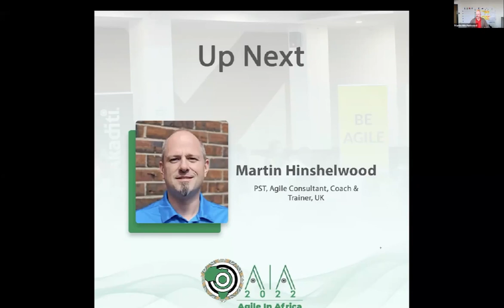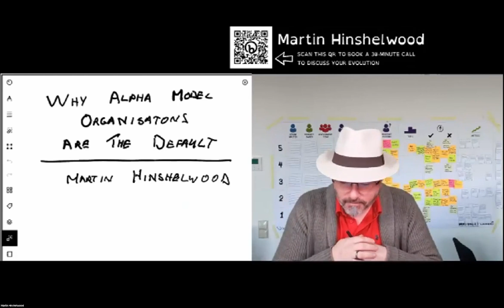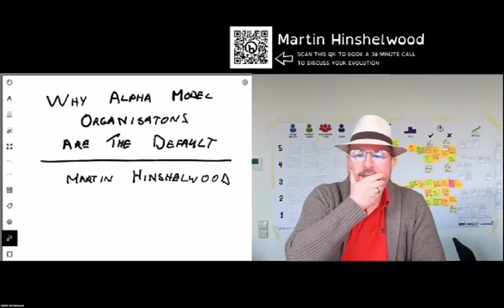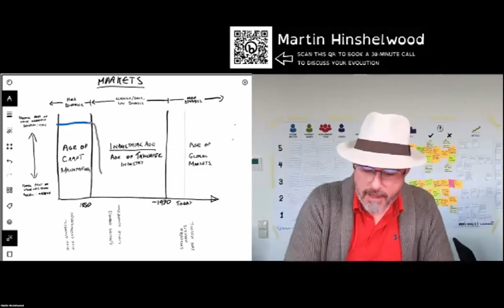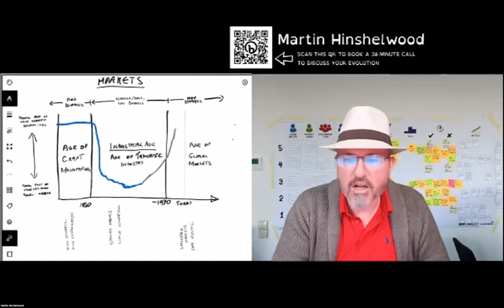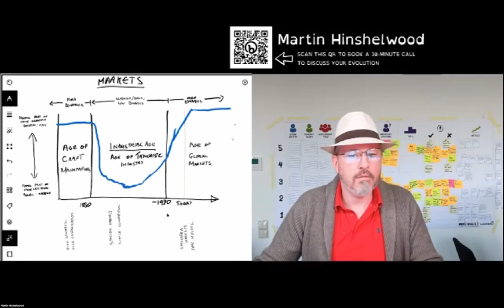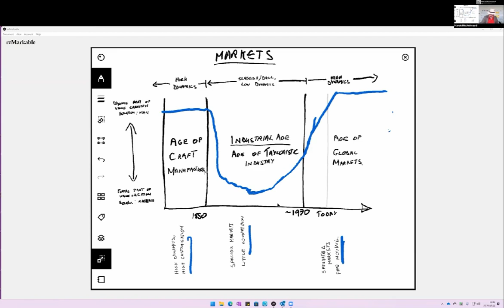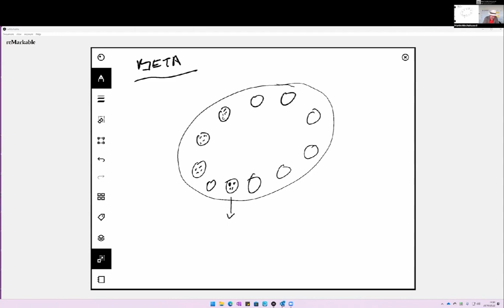Agile in Africa 2022 - Why Alpha Model Organisations are The Default by Martin Hinshelwood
Agile in Africa 2022 - Theme :  Theme: Leveraging on Agility Practices in Turbulent Times.
How Organisations can respond in an Organic way with the least disruption of Operation (BAU)